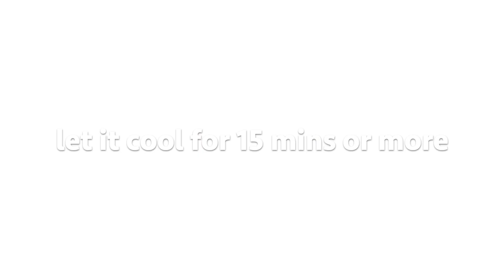Asian Orange Chicken (INGREDIENTS BELOW!) | Flavorsome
Who doesn't want something new for dinner? or lunch?
INGREDIENTS:

- 1 1/2 cup of water
- 1/3 cup rice vinegar
- 1/4 cup lemon juice
- 2 tbsp. fresh orange juice
- 2 1/2 tbsp. soy sauce
- 1 tbsp fresh grated orange zest
- 1/2 tsp. minced garlic
- 2 tbsp. chopped green onion
- 1 cup brown sugar
-1/4 red pepper flakes
- 1/4 cup oyster sauce (optional)

(FOR FLOUR MIXTURE FOR THE TEXTURE OF THE SAUCE)
- 3 tbsp. flour
- 2 tbsp. water (add more if needed)

(FOR CHICKEN)
- 2 boneless skinless chicken breasts
- 1 cup all purpose flour
- 1/4 cup tsp. salt
- 1/4 tsp. pepper
- 3 tbsp. vegetable oil

In a bowl, add water, rice vinegar, lemon juice, orange juice, soy sauce, oyster sauce (optional), grated orange zest, garlic, green onion, brown sugar and red pepper flakes then stir & mix. Add mixture to medium-high heat saucepan and bring to boil. Let it cool for 15 mins or more until cool down.

For chicken: cut chicken into 1/2 inch pieces, add salt & pepper then place chicken into resealable bag. Add 1 cup of sauce (or more!) in the bag. MARINATE OVERNIGHT FOR BEST RESULT!

Once chicken is marinated, In a shallow bowl, mix chicken with 1 cup all purpose flour.

Heat vegetable oil over medium-high heat and add chicken pieces. Cook until brown on both sides. Drain on plate lined with paper towel.

Wipe out skillet and add garlic and add the sauce. Add the flour mixture for the texture of the sauce. Stir occasionally. Bring to boil. Once boiled, reduce heat and add chicken pieces, simmer for 5 mins, stirring occasionally.

PAIR ORANGE CHICKEN WITH WHITE RICE